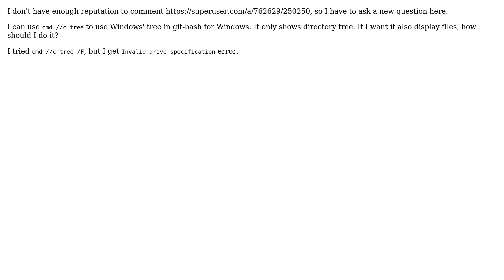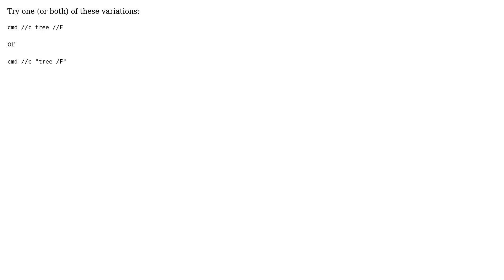How do I use 'tree /F' command to git-bash on Windows?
With thanks & praise to God, and with thanks to the many people who have made this project possible! | Content (except music & images) licensed under cc by-sa 3.0 | Music | Images & others | With thanks to user TOOGAM user hxin and the Stack Exchange Network Trademarks are property of their respective owners. You are responsible for your own actions.